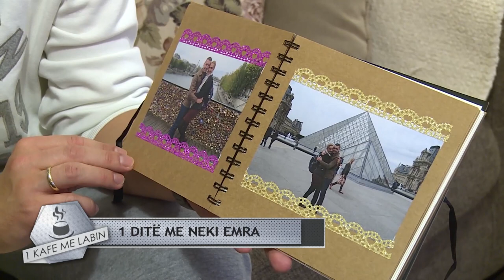1 dite me Neki Emra 08.11.2015